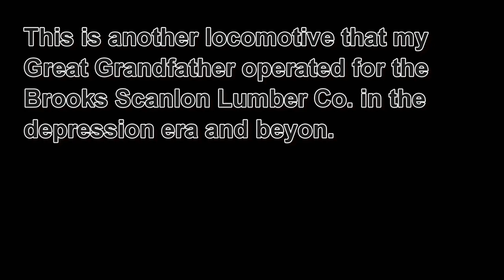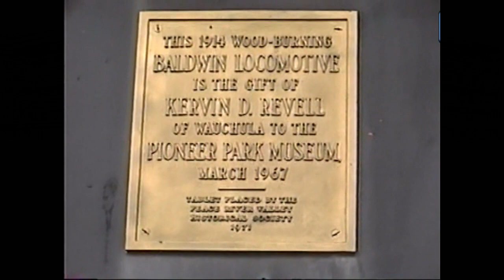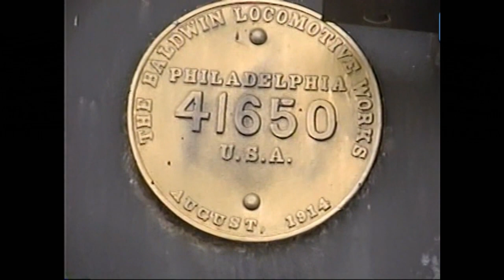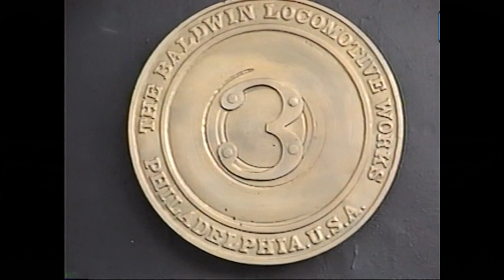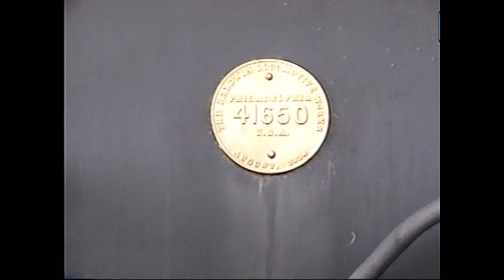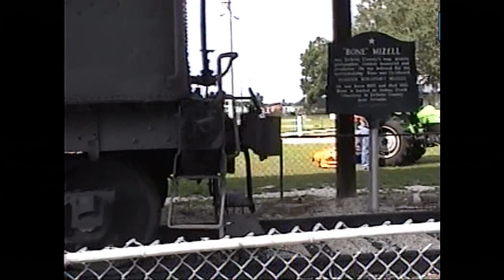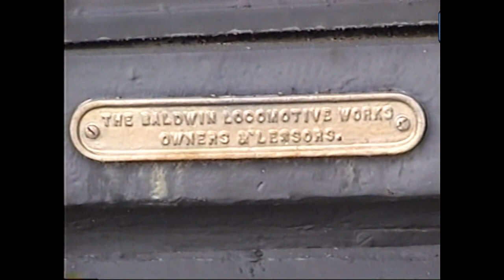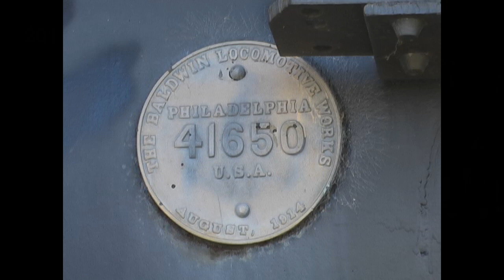1914 Brooks Scanlon Lumber Co. 2-6-2, No. 3, Zolfo Springs FL, 2001, 2011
2-6-2 in Zolfo Springs FL in 2001 & 2011, My Great Grandfather ran this locomotive for the Brooks Scanlon Lumber Co. in the 40's